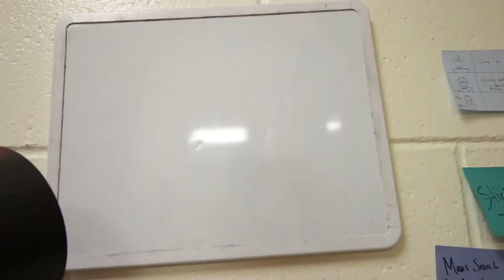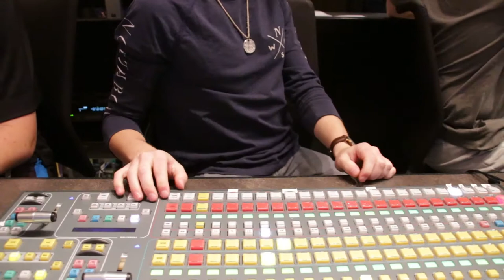A Behind The Scenes Look At A Television Class At Chapman - Episode #242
In this episode I who you a behind the scenes of my Television Writing and Production 114 class! Also, shirtless David.

Song: No Sleep by Temporex (He's a legend, check him out)